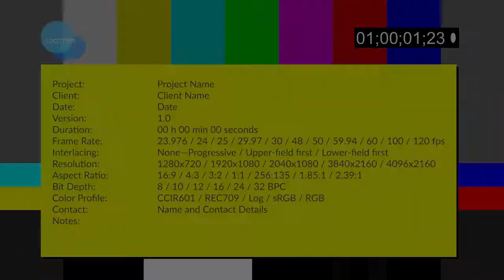Cuba Immersion Awesomeness Video 2018